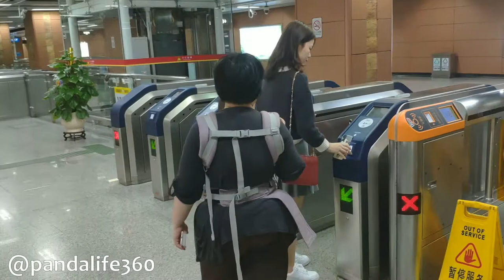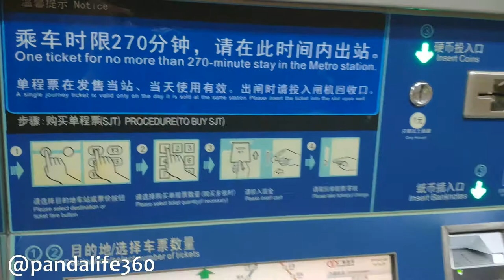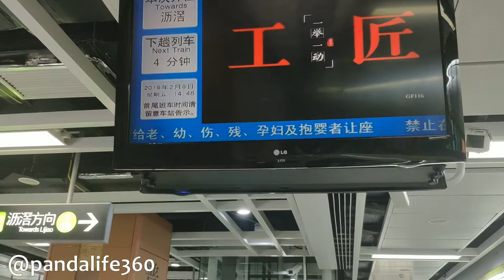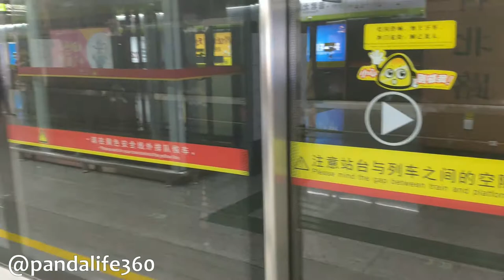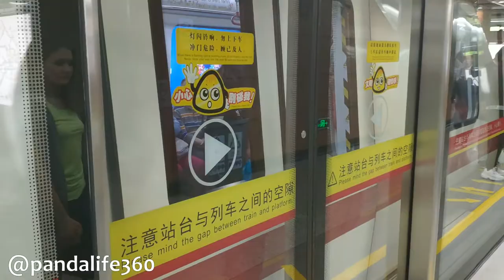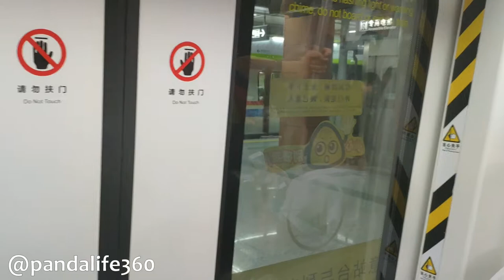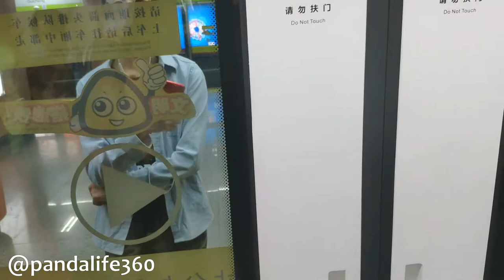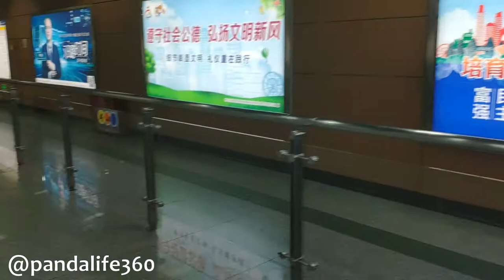Китайское Метро Chinese Metro 中国地铁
13 минут о Метро в Гуанчжоу.